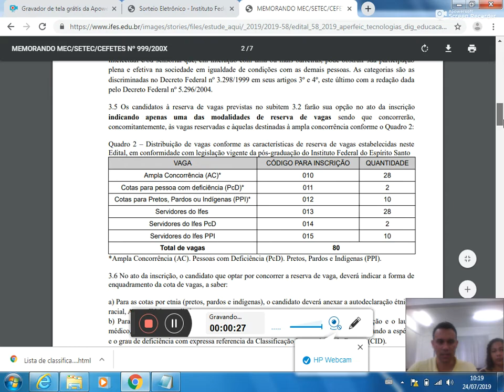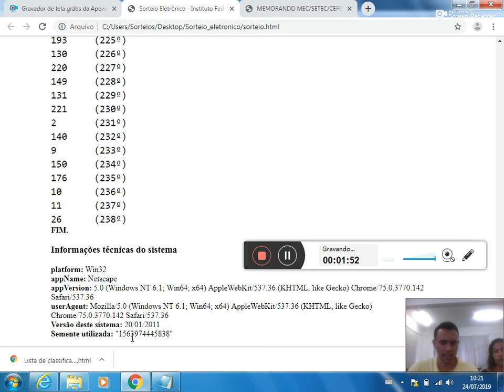Sorteio eletrônico Edital 58/2019 - PPI código 012